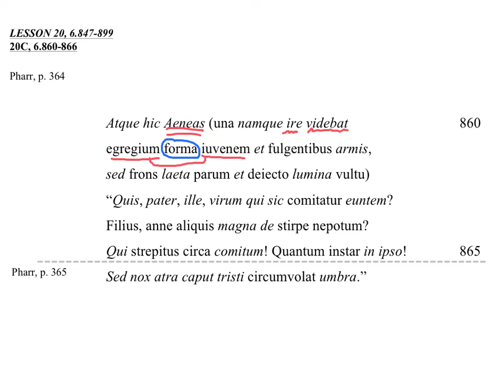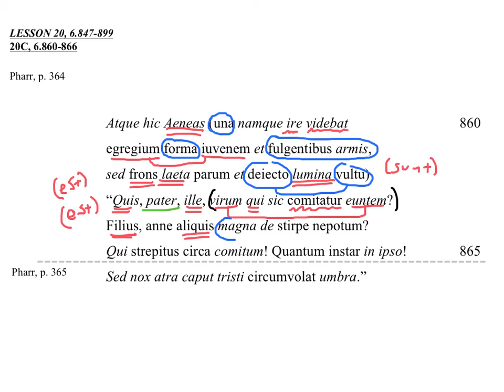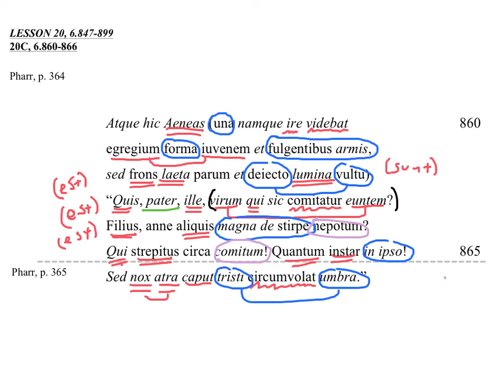20C AP Latin Vergil Lesson 20 BK 6 860 to 866